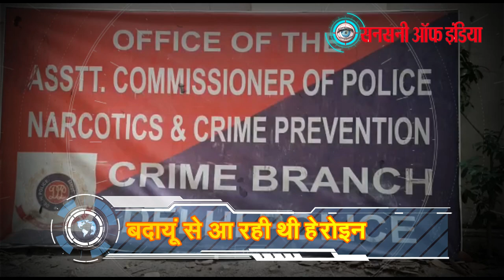इलेक्ट्रीशियन से 50 लाख रुपये की हेरोइन बरामद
एक इंटर स्टेट ड्रग सप्लायर गैंग का भंडाफोड़ हुआ है। क्राइम ब्रांच की नारकोटिक्स सेल ने इससे 300 ग्राम हेरोइन बरामद की है, जिसकी कीमत इंटरनैशनल मार्केट में 50 लाख रुपये बताई जा रही है। आरोपी 56 वर्षीय घनश्याम  को दिल्ली के पीरागढ़ी से पकड़ा गया, जबकि 23 वर्षीय परवेज आलम को यूपी के बदायूं से गिरफ्तार किया गया है।

डीसीपी (नारकोटिक्स) चिन्मय बिश्वाल ने बताया कि एसीपी मयंक बंसल की देखरेख में बनी इंस्पेक्टर राम मनोहर, एएसआई ओम प्रकाश, सुधीर, एचसी अशोक, संजय, परमिंदर, निहाल और सिपाही अनुज की टीम ने घनश्याम को पीरागढ़ी गांव से दबोच लिया। इससे 200 ग्राम हेरोइन बरामद हुई। पूछताछ में उसने बताया कि वह हरियाणा के हिसार के हांसी का रहने वाला है। राजस्थान के उदयपुर में इलेक्ट्रिशन का काम सीखने के बाद वहां दुकान खोल ली। लोकल लोगों की संगत में पड़कर वह हेरोइन का सेवन करने लगा। इससे वह ड्रग का आदी हो गया।

नशे में पड़ने से उसकी दुकान बिक गई और शादी भी नहीं हो सकी। वह दिल्ली के निहाल विहार में आकर मोटर पार्ट्स का काम करने लगा। ज्यादा नशे का आदी होने से सारा काम छूट गया। कुछ समय बाद वह बदायूं से ड्रग सप्लाई करने के धंधे में जुड़ गया। हर हफ्ते वहां से हेरोइन लाकर दिल्ली में सप्लाई करने लगा। इसने बताया कि वह माल पप्पू नाम के सप्लायर से लेकर आता था। पुलिस इसके जरिए परवेज आलम उर्फ पप्पू तक पहुंची, जिससे बाइक और 100 ग्राम हेरोइन रिकवर हुई। इसने बताया कि वह बरेली के राशिद के लिए काम करता है, जिसे 2018 मे क्राइम ब्रांच ने पकड़ा था।